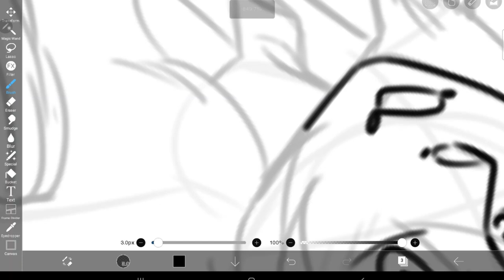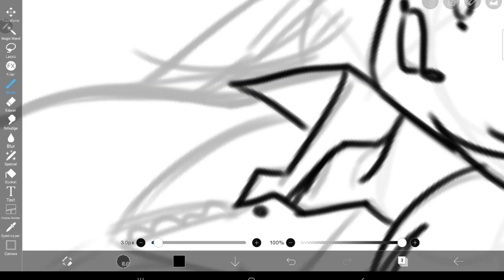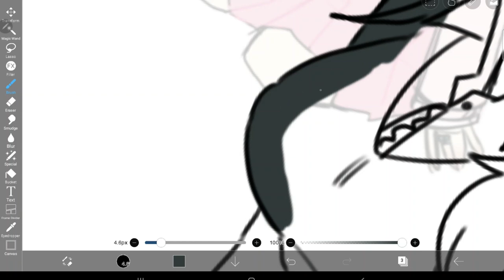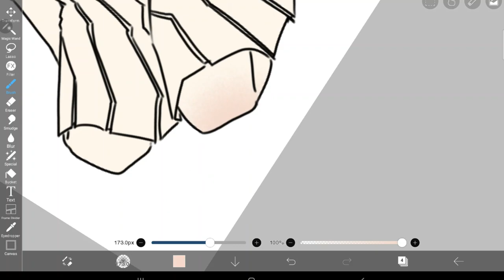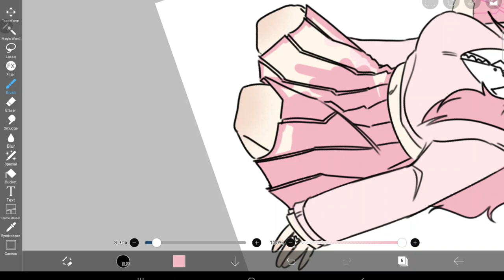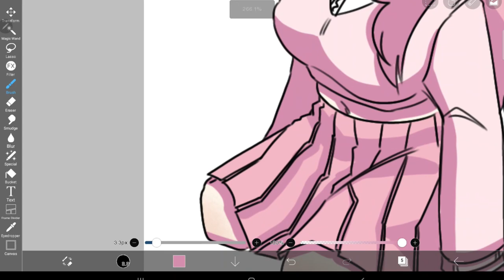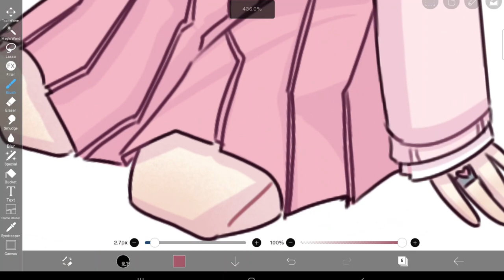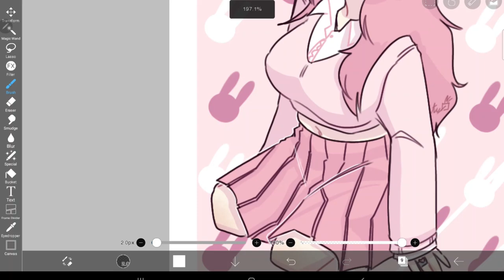inspersion commission(first speedPaint)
hey hello my fellow trash pandas! alright so I'm gonna be for real with you guys. I am making videos on how I draw my human body anatomy and some tips and tricks I learned on my own doing digital work(again I'm not a pro but its something) I am also very close to finish 2 semi big animation videos that you guys will enjoy. thank you so much for waiting its already week 3 and I just wonna go back to hibernation T^T. Also what I mean "inspersion commission" I mean it that I am open for commission but only from inspersion/people that I knew(soon ill open publicly but for now I personally would keep inspersion)

program:
idisPaint X(drawing program[modal])
YouTube to Mp3(audio)
MovieMaker(video editor)